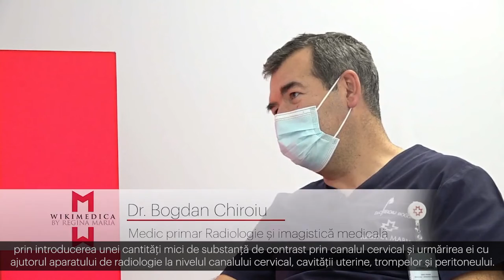Histerosalpingografie si Sarcina dupa HSG | 8 Intrebari-Cheie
Histerosalpingografie și sarcina după HSG? Află răspunsurile la 8 întrebări-cheie legate de această examinare radiologică și de rolul pe care îl are în obținerea unei sarcini naturale, de la Dr. Bogdan Chiroiu, medic primar Radiologie și Imagistică Medicală la Spitalul Regina Maria din Cluj.

👉 Ce este histerosalpingografia (HSG)

Histerosalpingografia (HSG) este o procedură radiologică de examinare și de diagnosticare a aparatului genital feminin. HSG-ul permite vizualizarea interiorului trompelor uterine, al canalului cervical, al cavității uterine și al peritoneului.

👉 Ce rol are HSG-ul în obținerea unei sarcini naturale?

Histerosalpingografia arată, printre altele, dacă există cel puțin o trompă uterină permeabilă sau nu. Dacă trompele uterine sunt în regulă sau măcar una dintre ele, se poate încerca obținerea unei sarcini naturale sau prin inseminări intrauterine.

👉 Când este recomandată histerosalpingografia

Examinarea e recomandată în situații precum:

• Cupluri cu probleme de infertilitate
• Suspiciuni de malformații uterine
• Pierderi repetate de sarcini
• Sarcini extrauterine
• Probleme la nivelul trompelor uterine
• Intervenții chirurgicale de endometrioză, de reconstrucții tubare

👉 Ce probleme de sănătate pot fi identificate cu ajutorul HSG

• Patologii la nivelul canalului cervical - stenoze, sinechii uterine, sinechii de canal cervical după anumite intervenții, polipi, sept, istomocel.
• Probleme la nivelul cavității uterine - se pot identifica diverse malformații uterine și se poate vedea dacă un fibrom apasă sau nu pe cavitatea uterină.
• Patologii la nivelul uterului (în interior) - formațiuni benigne (polipi) sau maligne, cicatrici, care nu se pot vedea la o simplă ecografie.
• Probleme la nivelul trompelor uterine - metoda cu cea mai mare acuratețe în vizualizarea și evaluarea trompelor uterine. Ecografia, CT-ul, RMN-ul nu pot vizualiza trompele uterine.
• Aderențe intraperitoneale - o difuzie neuniformă a substanței de contrast poate sugera prezența unor aderențe intraperitoneale, care nu se văd la ecografie, CT sau RMN.
• Salpingita istmică nodoasă - este singura metodă imagistică prin care se pune un astfel de diagnostic.

👉 Cum se face histerosalpingografia propriu-zisă?

HSG-ul se face între ziua 5 și 12 a ciclului menstrual, în regim ambulator și durează între 30 de minute și o oră. Pașii procedurii sunt:

• Medicul radiolog introduce 1-3 ml de substanță de contrast în canalul cervical, cu o seringă mică.
• Substanța de contrast se injectează încet, cu o presiune ușoară și cu ghidaj video.
• Medicul radiolog face cel puțin 2-3 fotografii, în funcție de ceea ce vede pe monitor.
• Se pot face și filme live, urmărite pe un monitor secundar.
• Pacienta mai stă 5 minute, pentru ca substanța de contrast să fie eliminată prin vagin.
• Rezultatele durează 2-3 ore, dar rezultatul verbal este dat pe loc.

Urmărește materialul video, la minutul 21:23 și află care sunt condițiile care trebuie îndeplinite, pentru ca examinarea HSG să nu doară și diagnosticul să fie pus corect.

👉 Ce contraindicații are HSG-ul? 5 situații în care nu e indicat

• Paciente însărcinate
• Perioada menstruației sau sângerări de altă natură
• Supraponderabilitatea
• Conizația (rană)

👉 Ce riscuri există în cazul examinării HSG?

• Infecții - se recomandă tratament cu antibiotic preventiv, din ziua examinării timp de cel puțin trei zile.
• După examinare, pot să apară mici crampe, dureri ca și la menstruație, timp de 2-3 zile.
• Mici sângerări - de regulă, 2-3 picături, care trec în cel mult o zi.

👉 Ce metode alternative există la HSG?

Urmărește materialul video, la minutul 40:50 și descoperă care sunt principalele metode alternative la HSG, ce avantaje și dezavantaje au comparativ cu histerosalpingografia.

Vrei să afli mai multe despre histerosalpingografie? Te așteptăm la consultație la Regina Maria pentru a-ți răspunde la toate întrebările

00:00 Intro
01:09 Ce este histerosalpingografia?
02:29 Cand este recomandata analiza HSG?
05:11 Afectiuni diagnosticate prin histerosalpingografie
12:33 Cum se efectueaza histerosalpingografia si pregatire
19:32 Histerosalpingografia doare?
25:52 Diagnosticul infertilitatii cu HSG
28:20 Contraindicatii si riscuri la HSG
40:34 Avantaje HSG vs alte metode de investigare
46:52 Limitarile histerosalpingografiei
52:29 Importanta experientei medicului imagist